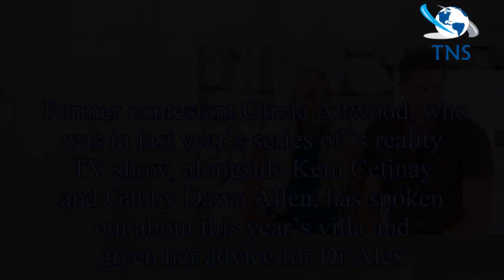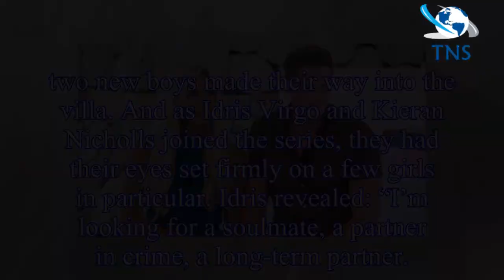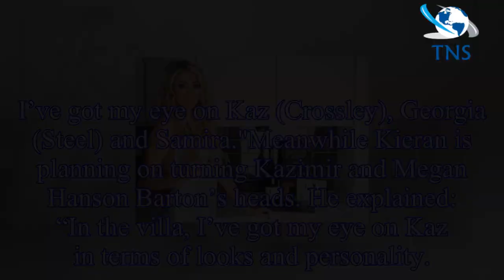Love Island 2018: Dr Alex George ‘needs to RELAX’ claims former contestant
This year’s series of Love Island has captivated the nation and Dr Alex George was a firm fan favourite during the first few weeks in the villa, mainly because he was having no luck in finding a girl